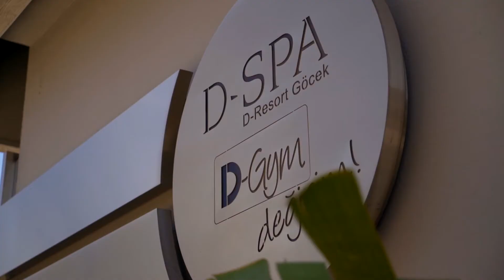D-Resort Gocek, Turkey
Sitting snugly between the tranquil, crystalline waters of the Mediterranean and rocky, forested hills, D-Resort Gocek is a cool luxury hotel designed for Turkish holiday bliss. With a neighbouring marina and alluring bay, it draws in visitors for its fantastic sailing, but this boutique hotel has so much more to offer.